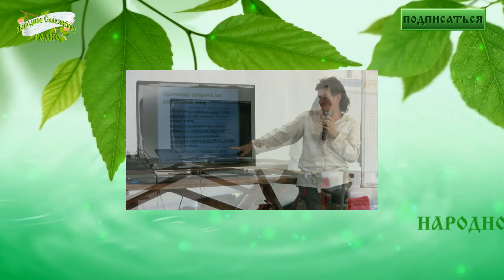5 й фестиваль Экотехнологий с 1 по 7 августа 2016г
С 1 по 7 августа 2016 года на обширных полях «Этомира», что находится в Боровском районе Калужской области близь деревни Петрово, прошёл 5-й ФЕСТИВАЛЬ ЭКОТЕХНОЛОГИЙ.

На мероприятии было представлено множество важных направлений связанных с экологией. С самого утра и до захода солнца под фестивальными шатрами выступали опытные практики, делясь своими знаниями, передавая личный опыт и обсуждая насущные проблемы.

Команда «Народного Славянского радио» прибыла на фестиваль 6 августа.

смотрите подробности в видеоролике

Какие впечатления остались у меня от этого фестиваля?...
Да самые хорошие.
 Большинство семинаров, мастер-классов и выступлений были правильно подготовлены и мастерски донесены слушателям.
Выступающие рассказывали и показывали то, что сейчас следует знать любому современному человеку желающему жить по совести, в ладу с природой.
На фестивале царила лёгкая, добрая, радостная, дружеская атмосфера. Все люди трезвые и приветливые. Много тех, для кого Наследие предков и Родина не пустые слова...

В общем, если в следующем лете, вы узнаете о том, что рядом с вами будет проводиться фестиваль «Экотехнологии» приезжайте, найдётся чем заняться. Скучно не будет, а вот знаний, для пользы дела, и хороших друзей прибавится.

«Народное Славянское радио».